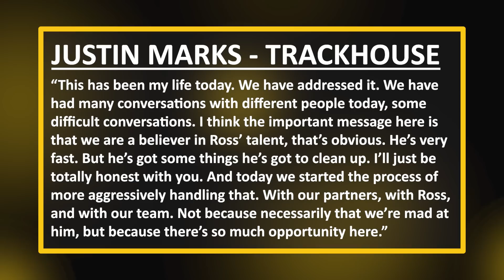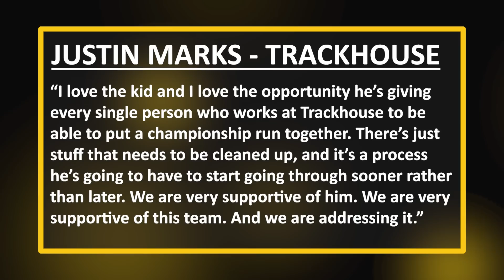Justin Marks on Ross Chastain: "Stuff Needs To Be Cleaned Up" | Rick Hendrick Chimes In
Justin Marks says that Trackhouse has had "difficult conversations" after Ross Chastain's crash at the end of Sunday's Darlington race.